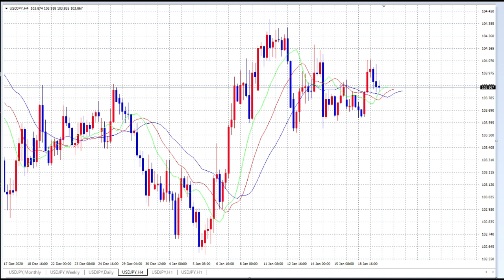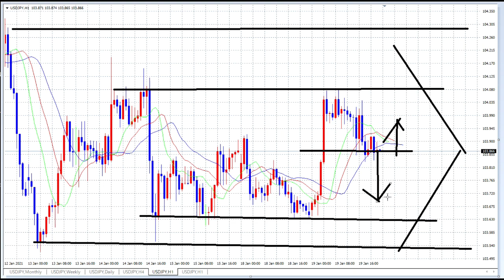【FX】移動平均線